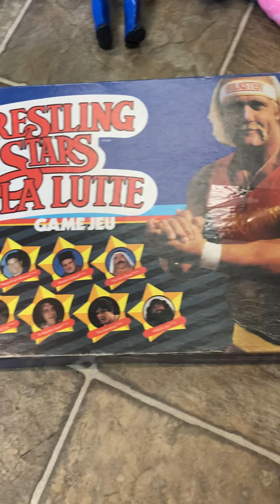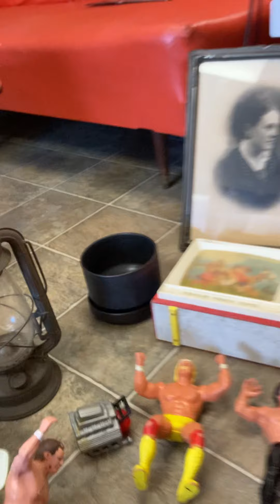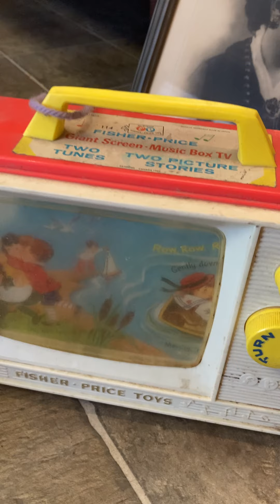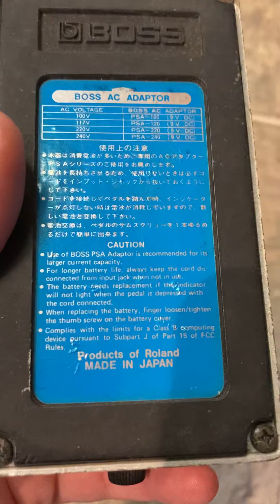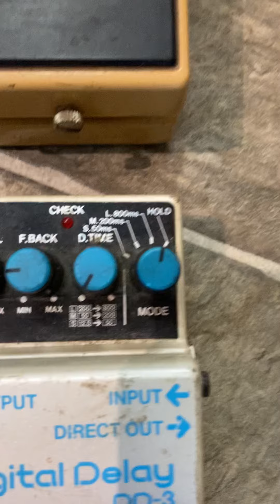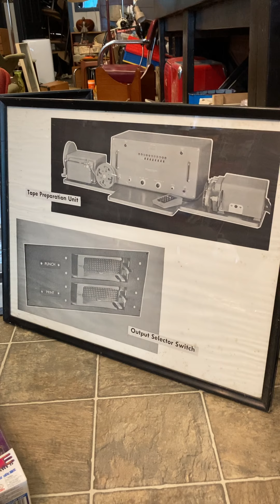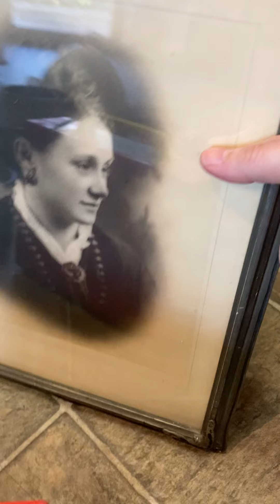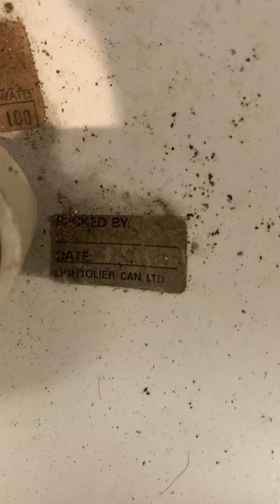This Weeks finds, at Garage Sales, Estate Sales, Thrift Stores Goodwills. Vintage WWF Wrestling !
Going over the finds for this weeks.  Picked up at Garage Sales and Thrift Stores ect.  This week vintage toys seemed to be thing.  Vintage 1980’s WWF Wrestling toys,  Vintage Mego and Fisher Price.  Even a cameo by Britney Spears…well the Doll anyway.  Portrait from a famous Victoria photographer, Vintage Pyrex, some Mid Century Modern  Lightolier Lamps, Scandinavian and West German Pottery and even some Vintage Made in Japan, Boss and Ibanez Guitar Pedals.

 We also now have a linktree account which allows us to put the links to our Store Facebook Group, Instagram Feed, and YouTube Channel, all in one convenient place.  Just click on the link below and it will direct you to all the links

Cheers